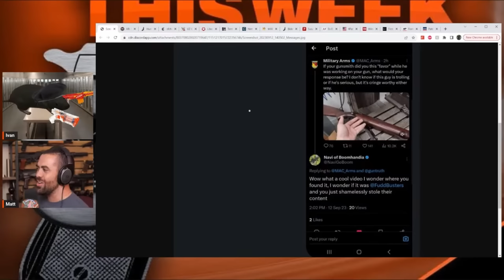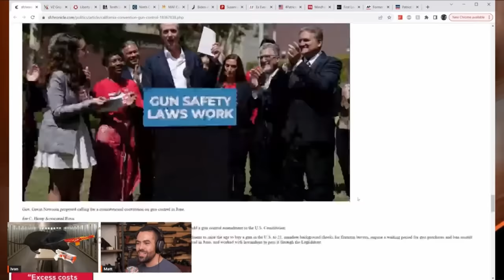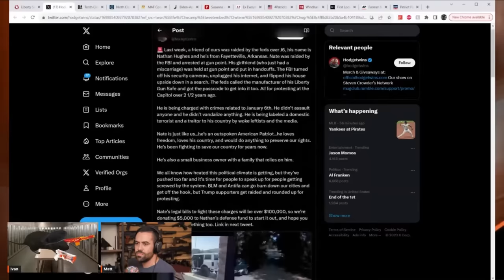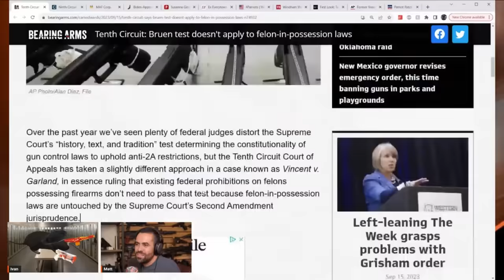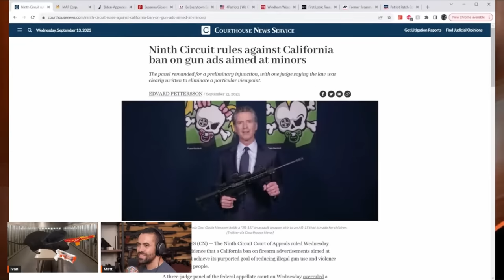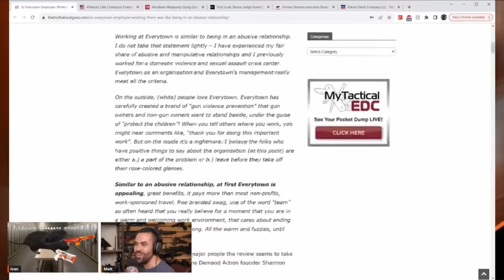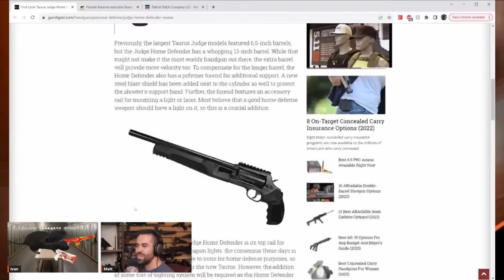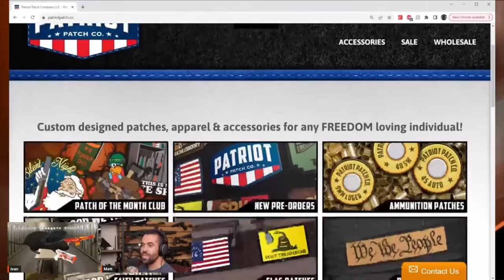This Week in Guns 9/18/23 - Auto Key Card Update, Circuit Courts Causing Rifts, & More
1:56 - Auto Key Card Case Update
17:31 - Matt & Rat Twitter Shenans
24:09 - Hunter Biden Big Crime Man
32:06 - Newsom Does It!
36:47 - VZGrips - ThisWeek15
38:06 - Liberty Safe Scandal
48:12 - 10th Cir Deepens a Circuis Split on Felon Ban
53:49 - 9th Cir Advertising Ban in Trouble
59:20 - MAF Corp - FRN
1:00:50 - The Saga of New Mexico's Emergency Carry Ban
1:06:18 - Everytown Backs Candidates with Interesting Hobbies
1:06:42 - Ex-Everytown Employee: Working There was Like Being in an Abusive Relationship
1:09:50 - 4Patriots - FRN
1:11:26 - Windham Out of Business
1:12:16 - The Taurus Home Defender
1:17:11 - Ryan's Big Busse
1:22:58 - Patriot Patch Co - TWIG10